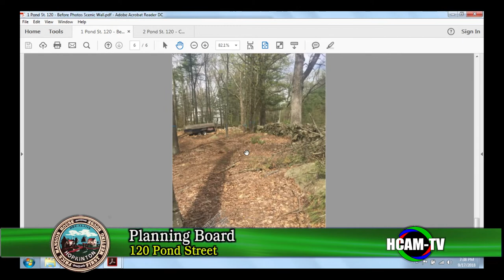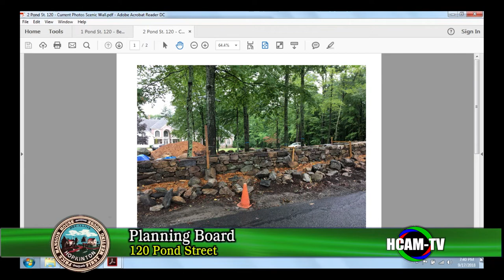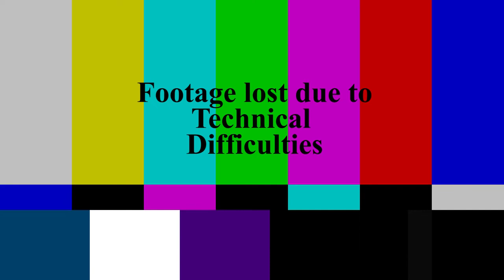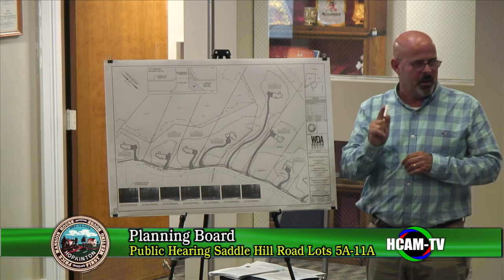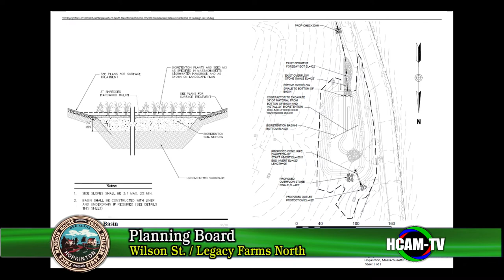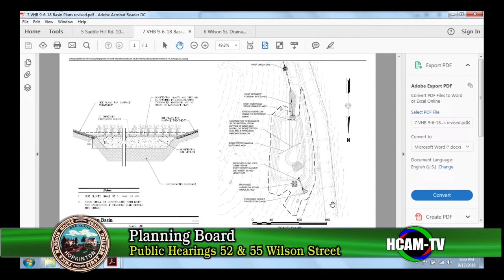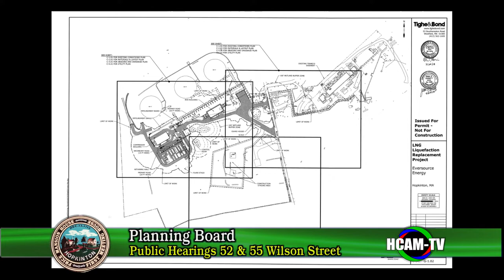Planning Board Meeting: September 17th, 2018